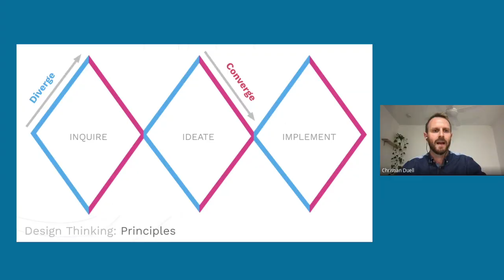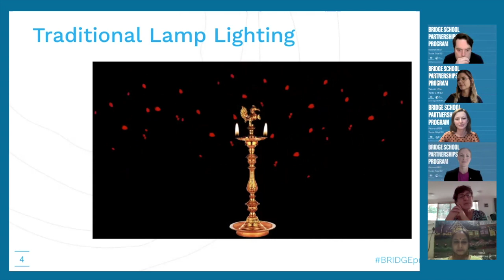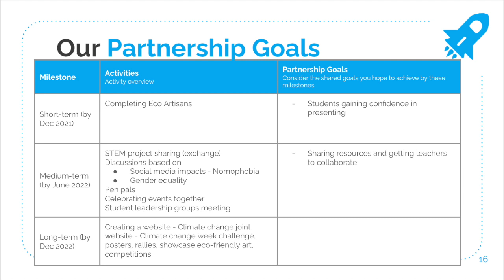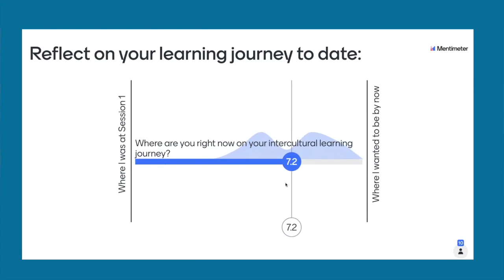2021 Australia-India BRIDGE School Partnerships Program Celebration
BRIDGE is a school partnership program that builds educators’ capability to develop deeper learning experiences for students and school communities across the Asia-Pacific region.

Key to the program is the intensive blended model of professional learning for teachers pertaining to intercultural learning, the use of new technologies in the classroom, Australia’s place in the world, languages learning and global collaboration.

Over the course of the program, educators are supported to implement their learnings into their own school communities and develop authentic people-to-people relations.

In 2021, the Australia-India BRIDGE School Partnerships Professional Learning Program was successfully delivered fully virtual for 7 school partnerships, proving that there is no divide, whether it be cultural or geographical that is too big for us to BRIDGE.

The BRIDGE School Partnerships Program is supported by the Australian Government and implemented by Asia Education Foundation at Asialink, The University of Melbourne.